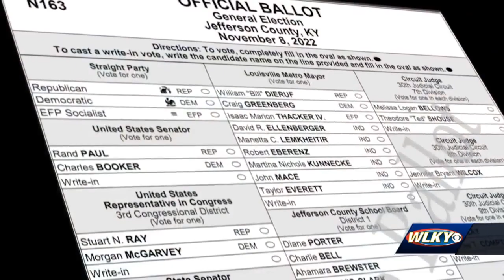Kentucky, Indiana: Deadline to register to vote is Tuesday